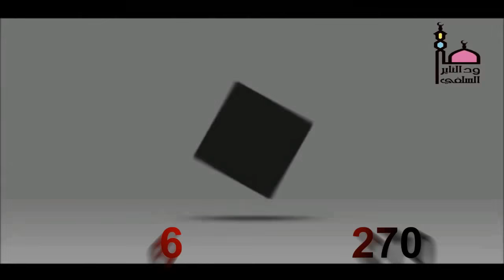الرد على أبي عمران " الجزء الأول " الشيخ أبوبكر آداب حفظه الله